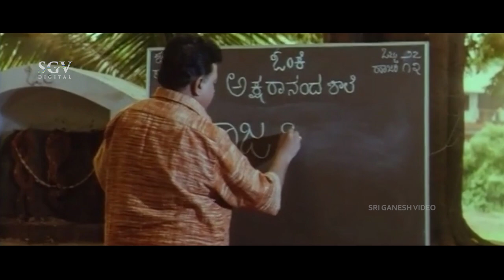SPB Teaching Kannada In Extraordinary Way | Maha Edabidangi Kannada Movie Scene | Kushbu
Watch Maha Edabidangi Kannada Movie Scene Staring S. P. Balasubrahmanyam (SPB) and Kushbu In Lead Roles.

Movie : Maha Edabidangi
Star Cast : S P Balasubramanyam (SPB), Kushbu, Charan, Sindhu, Sundar Raj, Datthathreya, Sarigama Viji, Ramesh Bhat, Mandya Ramesh, Shivaram, Umesh, B V Radha, Shobha Raghavendra, Vinaya Prasad, Girija Lokesh, Shanthamma, Ashalatha, Venkat Rao, Pranaya Murthy, Srishailan
Director : Lalitha Ravi (K S L Swamy)
Story : Su Rudramurthy Shastry (Based on Novel)
Release : 1999